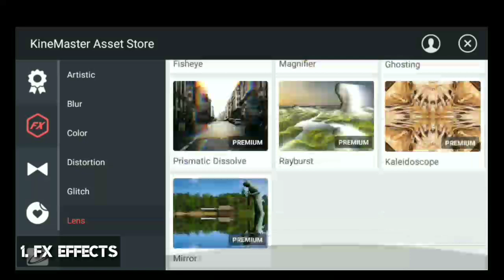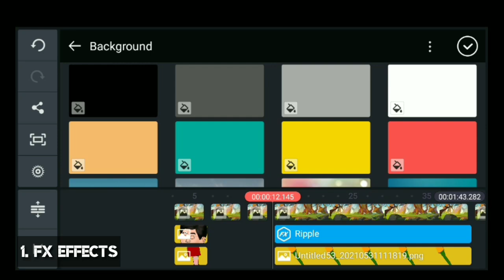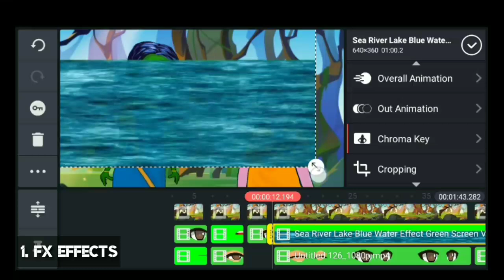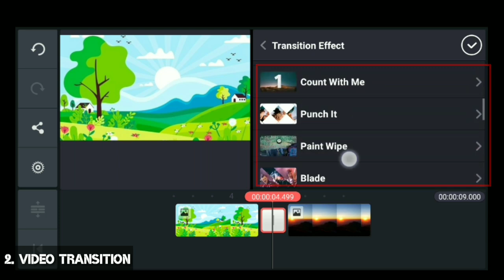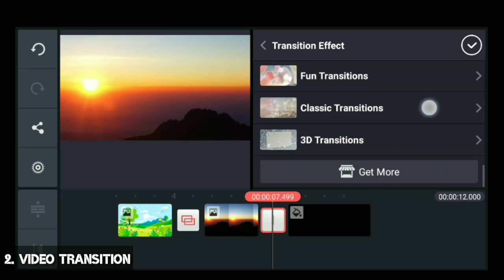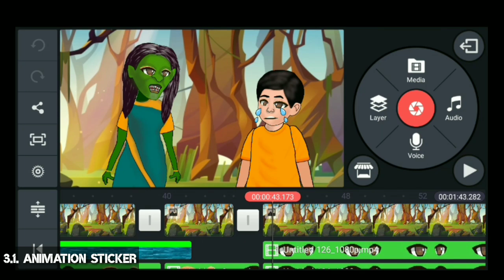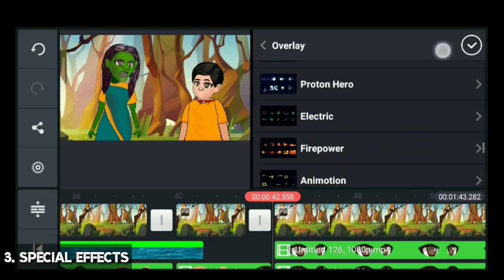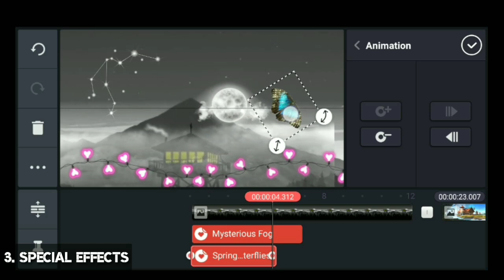Kinemaster special effects!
Dosto Aap logo ka hamesha yek question rahta hai ki mai Video banane me kon-kon se instrument istemaal karta hu. To aaj mai aaplogo ke bich apne sare instrument share kar raha hu.

Voice Recording Lapel Mic Mobile

Gorilla Tripod/Mini
Kinemaster no watermark free App Download karne ka video, mere instagram par hai. Vaha par jakar dekh lo. Us video ko YouTube par isiliye nahi upload kiya, kyuki  youtube policy ke khilaf hai.

Dosto video kaisa laga comment kar ke jarur batana.
Next video jaldi aane vala hai
Keep support ♥️
Sikhte raho..
Please_Subscribe_My_Channel
My next Video Coming soon..